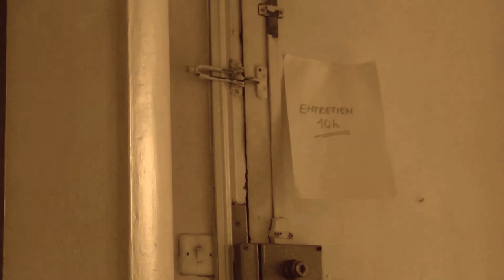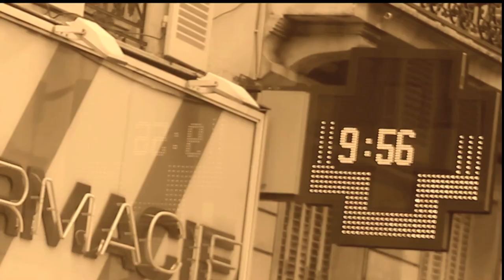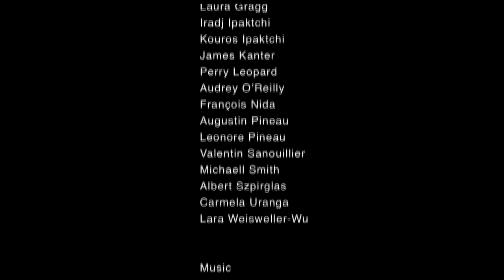Bump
Shots on the streets of Paris, this black and white silent comedy is the first film of the BAFTA/Rocliffe Award winner Romilly Masters. Part of the Paris Diaries, a series of shorts with a quirky charm that follow the romantic misadventures of a hapless heroine.